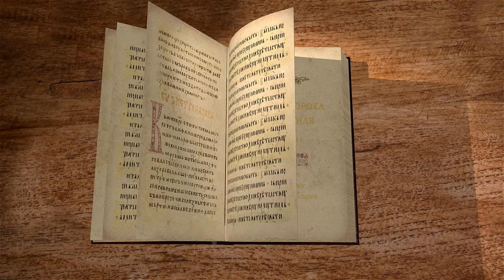Книга пророка Иезекииля. Глава 41 "Изображения внутри Храма" Священник Антоний Лакирев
Команда Экзегет.

🔸   Описание будущего Храма
🔸   Возобновление завета с Богом
🔸   Помилование народа Израилева
🔸   Святая Святых
🔸   Украшение Храма
🔸   Место пребывание Бога